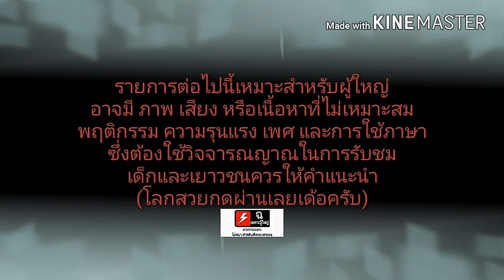ยำกบ ลาบหนังหมู ย่างกระเพาะ แซบๆมาเด้อครับ EP.2